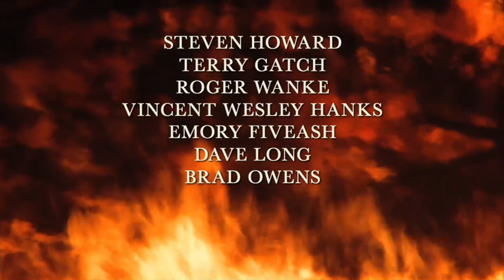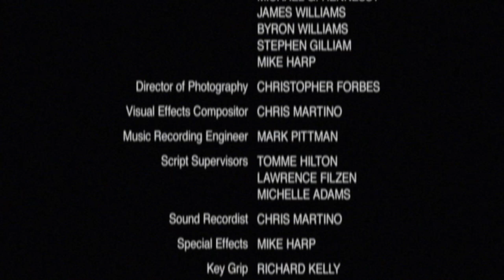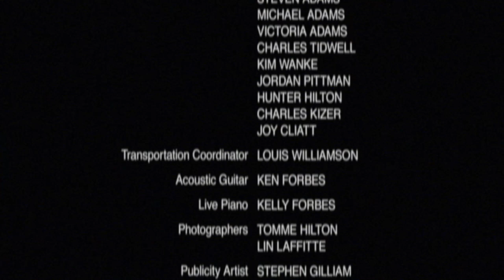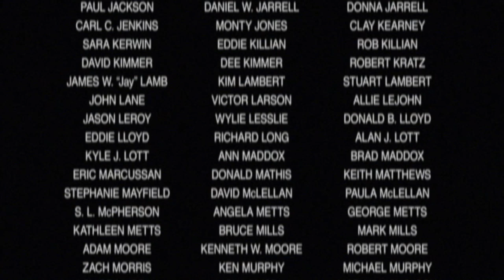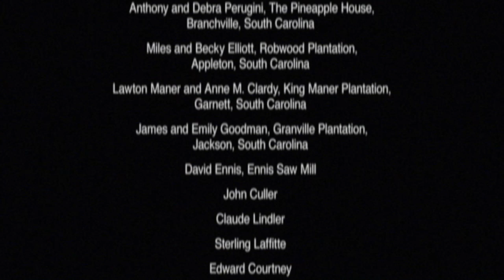Firetrail | Full Movie | American Civil War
Firetrail - A Confederate Civil War captain faces challenges as the Union army storms through South Carolina, destroying everything in its path. When he is sent to the front lines his home life suffers, which only compounds the soldier's troubles.
2014.  Stars: Jezibell Anat, Gabriel Baxley, Debra Carlsen